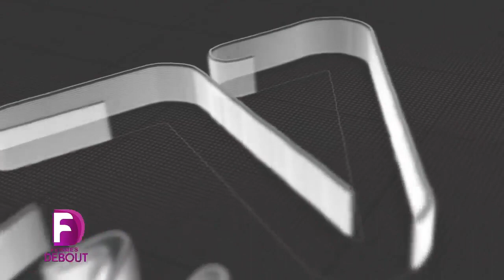Ambiance TV:Kenza Diallo reçoit AMINATA GISELE COULIBALY “Femme entrepreneuse".